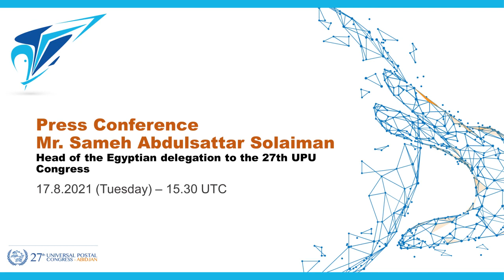Sameh Abdulsattar Solaiman, Head of the Egyptian delegation at the 27th Universal Postal Congress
Press conference on17 August, 2021.